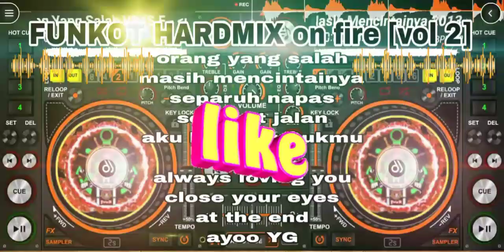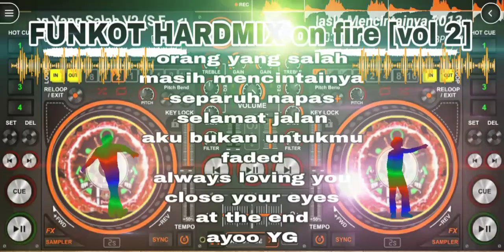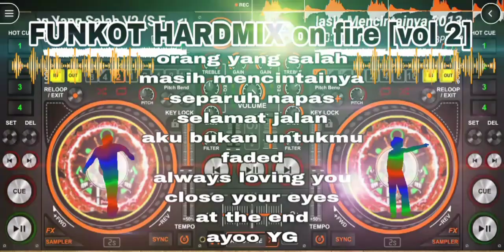FUNKOT HARDMIX on fire (vol 2)💥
👋Selamat datang kembali di ROOM ini🙏🏼
💿Dimana lagi kalau bukan disini tempatnya music² funkot dgn beat/tempo yg lebih berenergik📀.

Komposisi,,;

- Orang yang salah
- Masih mencintainya
- Separuh napas
- Selamat jalan
- Aku bukan untukmu
- Faded
- Always loving you
- Ayoo YG

Saran penggunaan,,,;
Baiknya gunakan headset,handsfree,headphone,earphone,sound speaker aktive dgn kwalitas baik utk mendengarkannya,,,

😎let's play and let's to the dance💃🏻🕺🏻

🕹️cover funkot with disk dj apk🎮

✊🏼 Funkot not die✊🏼